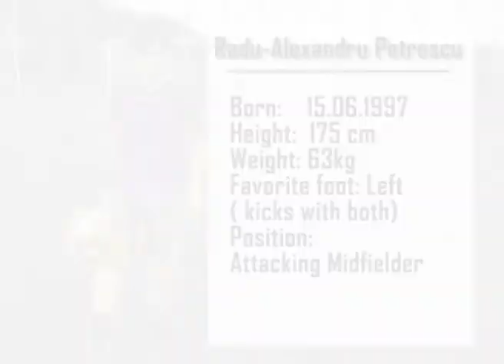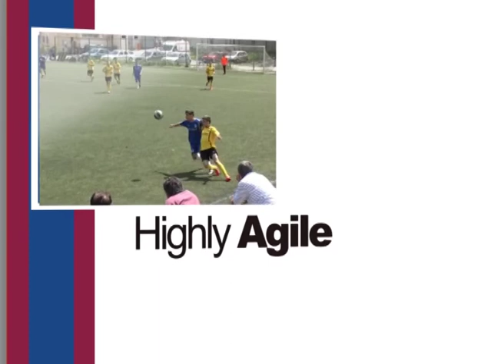Presentation video - Radu-Alexandru Petrescu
A short movie with some scenes from my last football games.